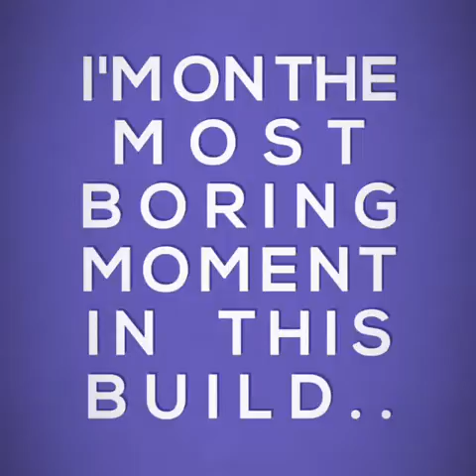"M" Build Part 7